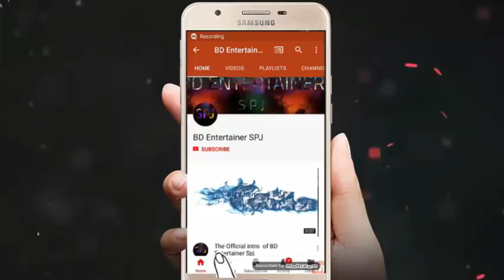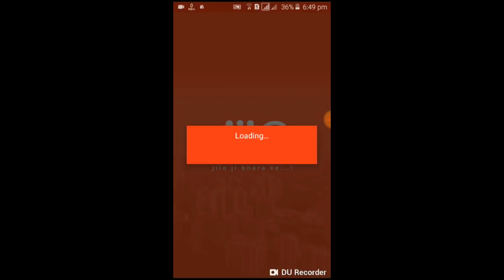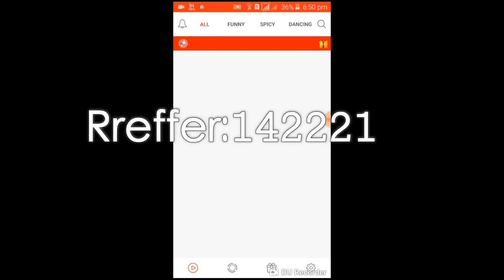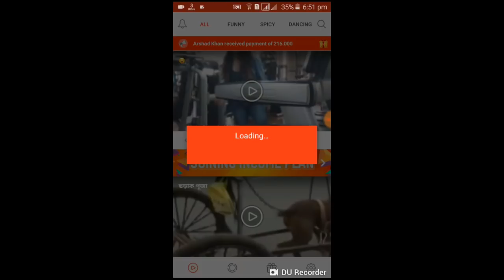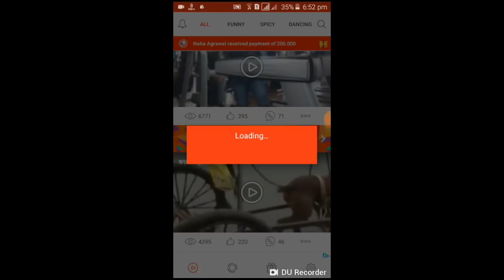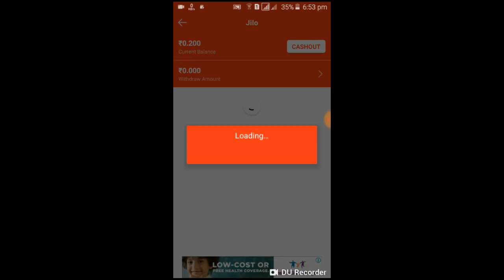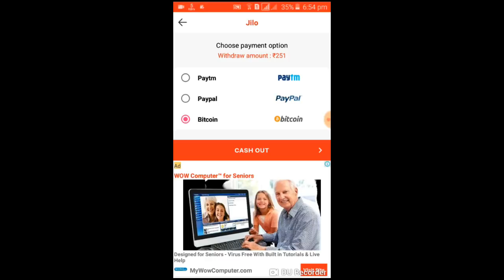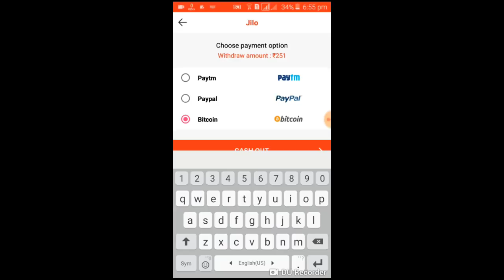এখন প্রতিদিন যত খুশি তত ইনকাম করুন ইচ্ছা মতো Best Earning App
Reffer code:142221
Reffer code:142221